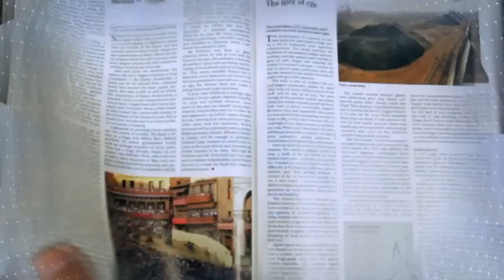Infinity Augmented Reality Concept Video انفنتي تقنية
The world in world

The InfinityAR Engine
Our engine uses very basic and affordable hardware – 2D stereoscopic cameras, to provide:

1. An accurate digital  3D scene representation of one’s current physical environment

Enabling an intelligent understanding of the mapped 3D scene by creating a depth map and 3D reconstruction

2. Information about a broad series of essential factors that influence the environment and are crucial for building high quality real-life AR experience such as:

Light sources, reflections, transparency, shadows, etc.
Recognition of real world objects, their physical characteristics and how they affect the scene

3. Ongoing analysis of user orientation and position in the environment

Sensing and presenting the environment from the user’s point of view – because it keeps moving

How is our engine different?

It provides more than just 3D mapping  – detailed and accurate 3D scene representation, extracting data from 3D physical worlds in real time
Advanced natural user interface – natural hand movements to control augmented objects
Face to face operability - even if both sides wear glasses - 2 different users can “look” at the same object from their different positions
Works both in and outdoor, even in direct sunlight
The only AR engine using stereoscopic cameras – affordable hardware that’s also eliminating the need for a depth sensor
Efficient and smart computer vision algorithms – supporting a variety of mobile and wearable devices

The technology behind our engine

Image matching

This engine performs the most basic need for all other components – the ability to accurately and robustly identify the same points in different image frames (taken from different location and/or time). This involves smart and diverse feature extraction (with sub-pixel fine-tuning), descriptors for each of those features, smart mechanisms to be able to create matches, followed by robust techniques such as RANSAC for removing outliers.

Position and orientation

This brings the ability to determine the exact viewpoint of the device, and is needed for correct rendering of the scene as well as interpreting hand movements (see below) in accurate 3D space. This process requires fusion of data sources (the IMU and the cameras) with techniques such as Kalman filter, as well as obtaining high-accuracy position and orientation from the visual information alone, using highly efficient variations of optimization techniques such as single photo resection.

Physical world digitization

This module allows to create a digital replication of the physical world – where things are, what they look like, are they reflective or transparent, and what light sources exist in the scene. Data is initially created by dense stereo matching, followed by techniques such as Structure-From-Motion, Bundle Adjustment, SLAM and PTAM, as well as shape analysis and ray-tracing.

Control and gesture NUI

 This module allows control, through direct “contact” with virtual objects as well as through gestures. It requires learning through instruments such as neural nets typical hand poses and gestures (for locating the hands and for interpreting gestures). Tracking from moving camera (via background subtraction), is used to provide low latency. Lastly, predictive analysis based on both machine learning of user behavior as well as current scene structure is also used to reduce latency.

Infinity Augmented Reality, Inc

Israel Office:
9 Mota Gur Street
Petach Tikva, Israel, 4952802
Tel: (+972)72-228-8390